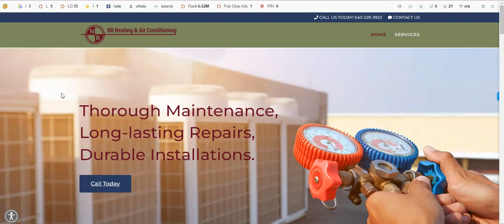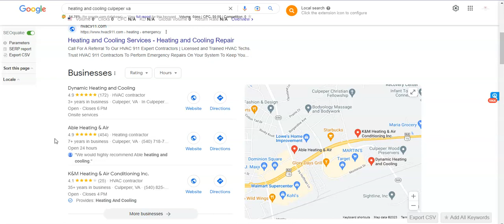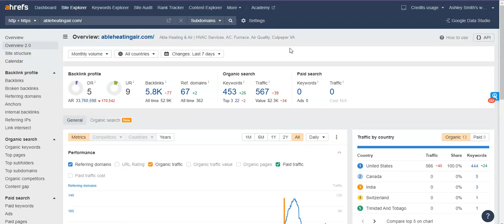NB Heating & Air Conditioning | Heating and Cooling Culpeper VA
Ashley from Downtown Marketing shows NB Heating & Air Conditioning how to beat Able Heating for Heating and Cooling Culpeper VA